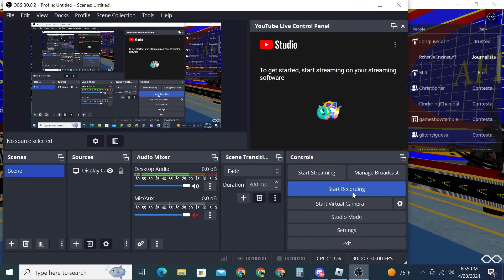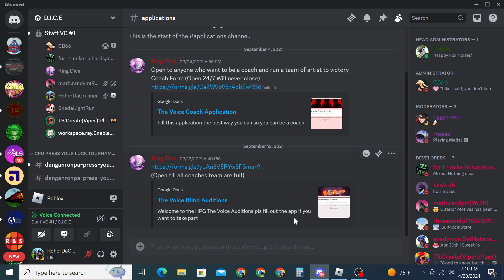HPG: Family Feud (Partial Episode)